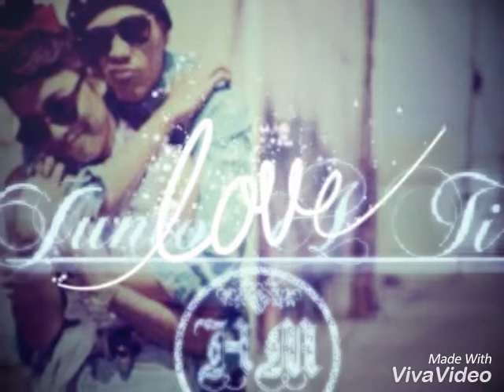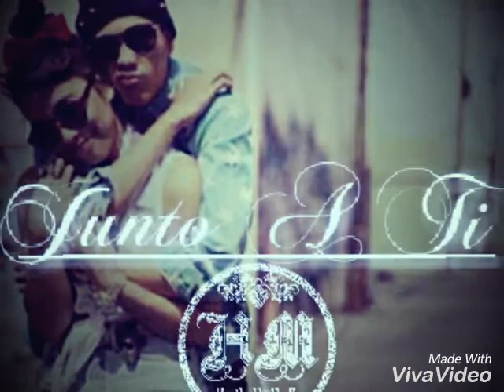20-Junto A Ti'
Tinta &' Libreta 1er Album